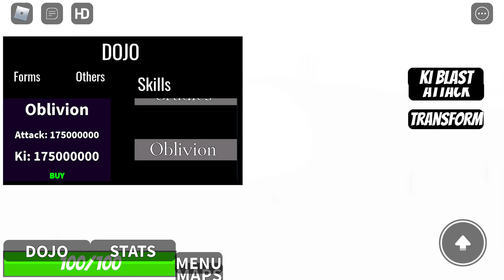Dragon Ball Spectrum All Star Glitcher